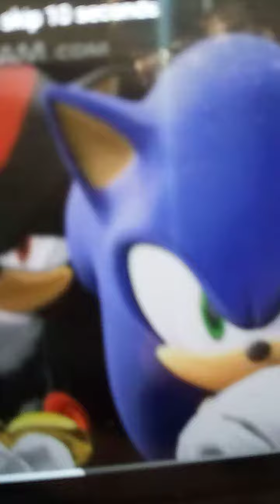Sonic the hedgehog shadow the hedgehog and silver the hedgehog everybody 🌷💘💖💞💕💗💗💝🌸💐💐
song by backstreet boys💓💓🌸💐💝💗💞💞💞💖💖🌷🌷💞🌺🌺👍👍👍👍👍